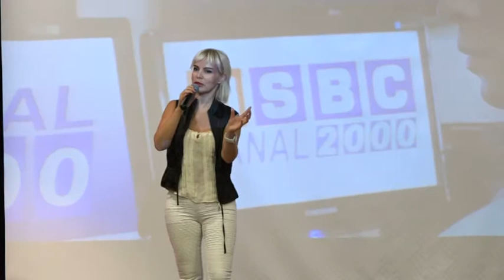kızkalesi medya ödülleri montaj 2